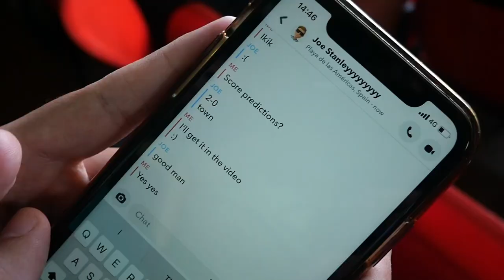ANOTHER THUNDERBOLT!!! | Grimsby vs Walsall vlog